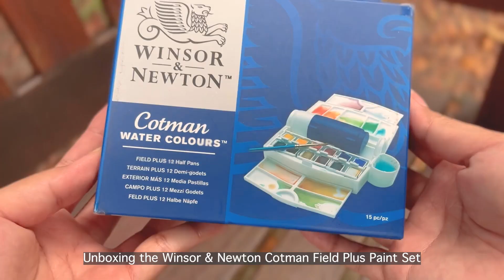Unboxing Winsor & Newton Cotman Field Plus + Swatch | Watercolour Flowers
I still love you though, @winsornewton.

Materials Used
Paper: Potentate Acid-free 300g/sm dry&wet painting journal
Paint: Winsor & Newton Cotman Watercolours Field Plus 12 Half-Pans Paint Set
Brushes: Princeton Aqua Elite Round Brush (Size 10), Daler Rowney Round Brush (Size 4), Escoda Primera Sintetico (Size 1)